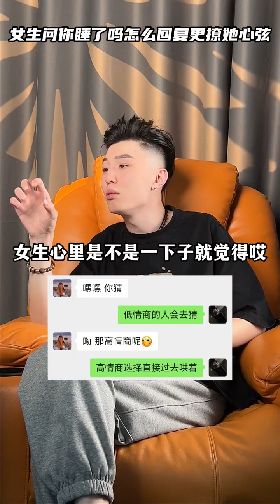女生问你睡了吗怎么回复更撩她心弦